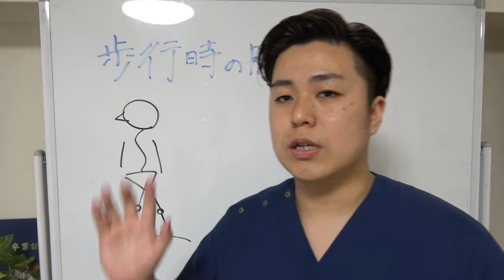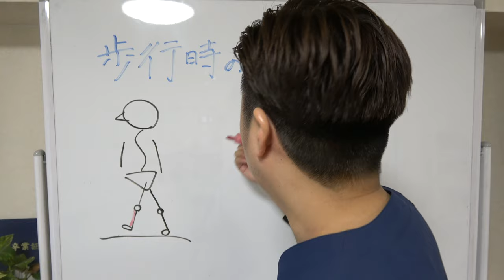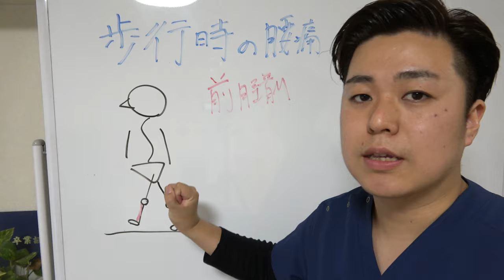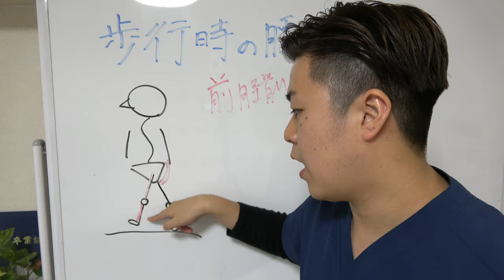知らぬ間に「腰痛」を引き起こしてしまう原因は"スネ"だった -整体院 福佳-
【クリック】あなたの腰痛を"根本治療"しませんか？